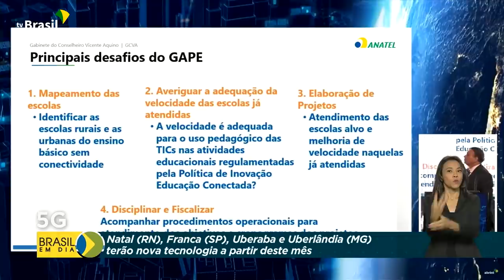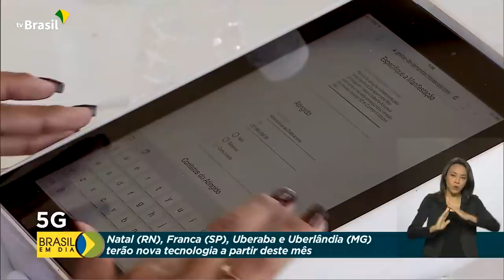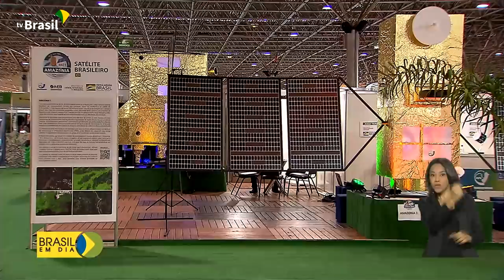Brasil em Dia - 13 de dezembro de 2021